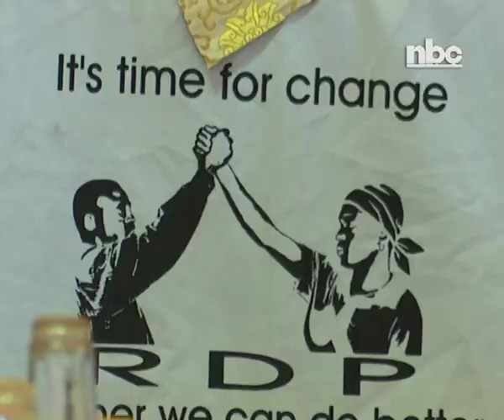RDP announces candidates contesting for top party positions - NBC